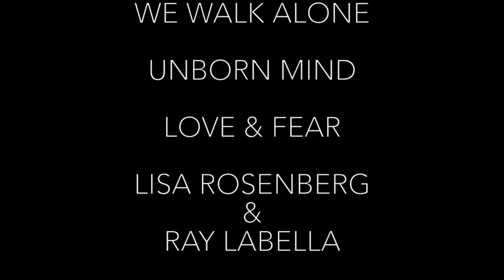Walk+Alone HD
We Walk Alone. Music video from Unborn Mind's Album, "Love & Fear". Featuring Lisa Rosenberg and Ray Labella. Directed and Cinematography by: Phil Stallone.